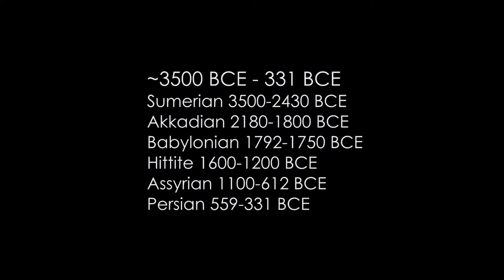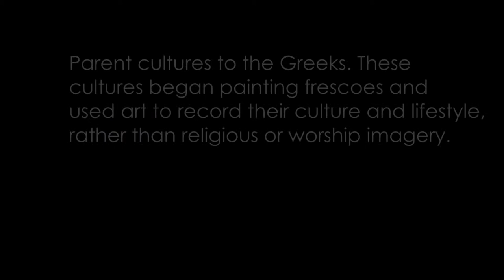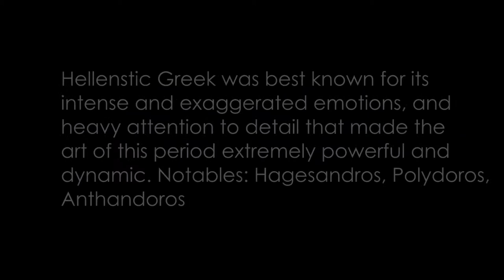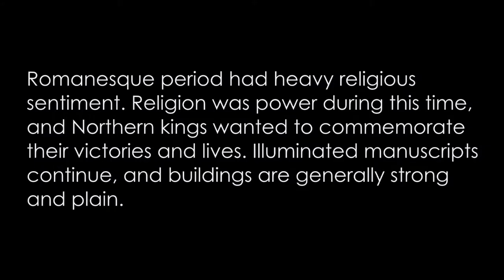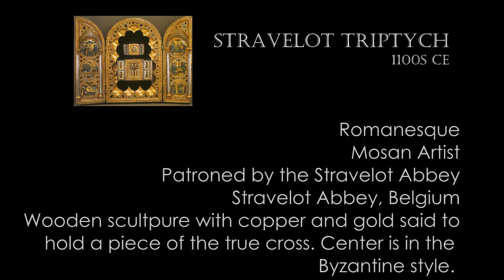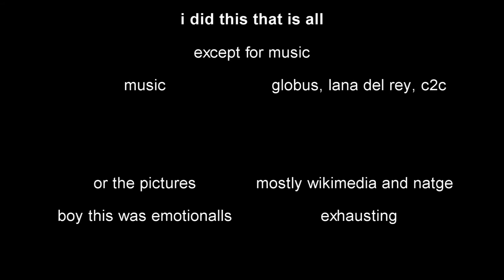Art History Timeline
here u go ms ness
ur going to have to pause every 8 seconds tho